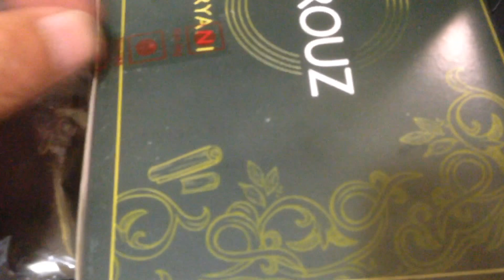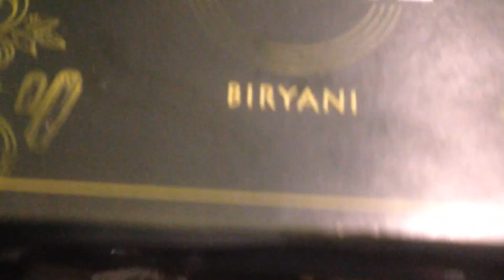Behrouz Biryani unboxing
Freshly Prepared with Premium Ingredients Fit for Royalty. Order Online Now. Fresh Ingredients. 2000 Year Old Recipe. Aromatic Spices. Types: Murgh Queema Biryani, Paneer Subz Biryani, Lazeez Murgh Biryani, Kilo Biryani, Murgh Rogan Biryani, Zaikedaar Paneer Biryani